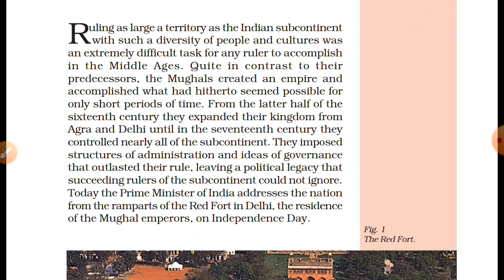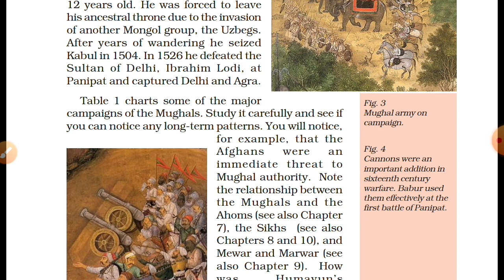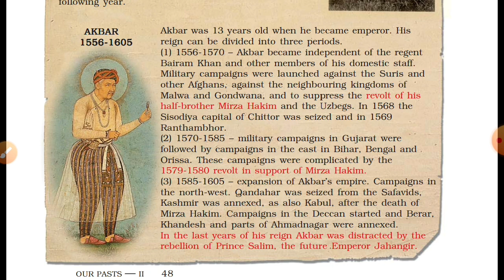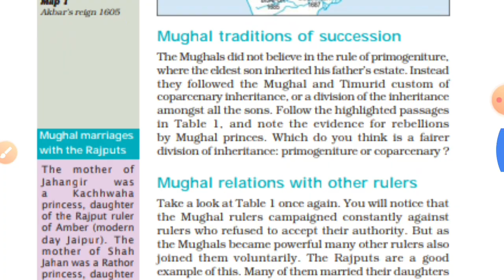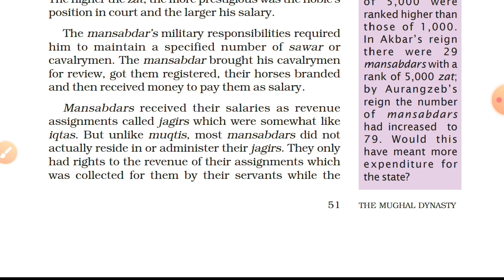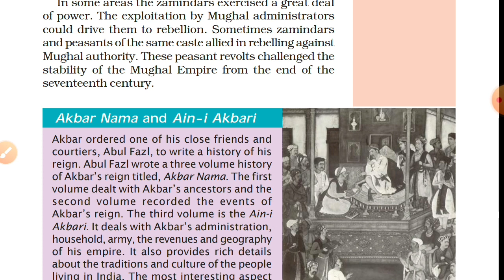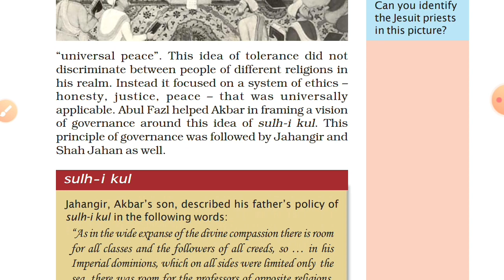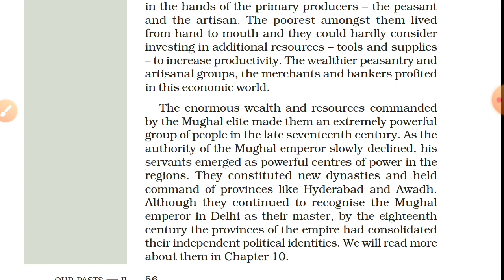NCERT - History - class 7 - Chapter 4 - TAMIL(UPSC/TNPSC)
Chapter 4 : The Mughal Empire
     Medivel History for exam preparation.